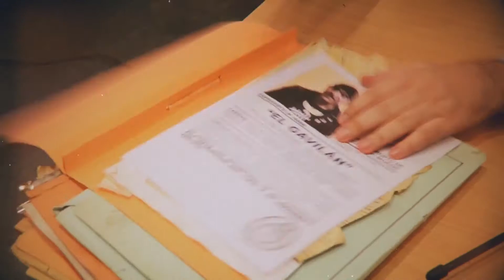TENET: LEVES SPOILERS // Nolan es un genio total. No es solo un snob pretencioso! // D5D EL SHOW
Se estrenó TENET y te contamos qué nos parece, con algunos spoilers.

0:00 INTRO
1:22 VIEJAS EXPLOITATION
2:22 2DO BLOQUE
7:24 WEIS TOYS
8:04 3ER BLOQUE
12:26 ZOMBIE KOSHER
12:43 CIERRE

D5D - Desde la quinta dimensión

☕Y si querés ayudarnos a seguir sumando contenido también podés comprarnos un cafecito con este link!☕

D5D es un programa de Radio conducido por Jonathan Weis y Mariana Rekka, con Leonardo Rubio, Ezequiel Saccon, Juan Manuel Castro y Marcos Maldonado. Estamos al aire todos los miércoles a las 21hs por mixtaperadio.com.ar y subimos videos todas las semanas.
Reseñamos comics (viejos y nuevos), videojuegos, series, películas y mucho más!

HOBO WITH A SHOTGUN | JUSTICIA por mano propia y mucha sangre! | D5D reseña en menos de 10 minutos

Seguinos también en nuestras redes!

TENET: EXPLICADO Nolan es un genio total. No es solo un snob pretencioso! // D5D EL SHOW

Si ya has visto TENET y no has terminado de entender qué pasa en el festival de viajes temporales de Christopher Nolan, estás en el vídeo correcto, porque te vamos a explicar TODO para comprenderla.